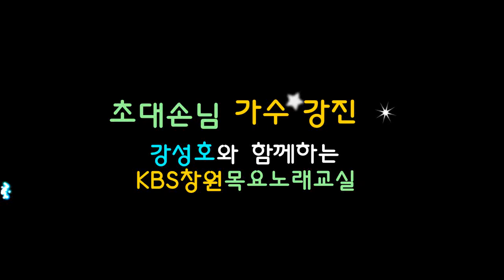[강신음대2019 제2기 4주차 초대손님 가수 강진]강성호와 함께하는KBS창원 목요노래교실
설명#강성호와_함께하는_KBS창원_목요노래교실